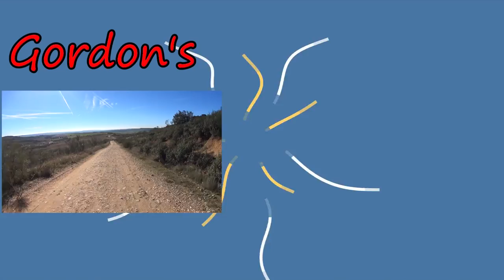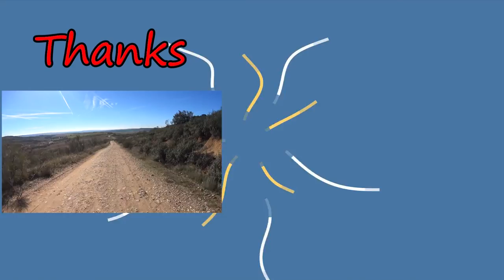122 Gordon's Diaries Victor y Vistas Bonitas LightSpeed Spanish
we are pleased to offer you an update on the next book to come from LightSpeed Spanish.